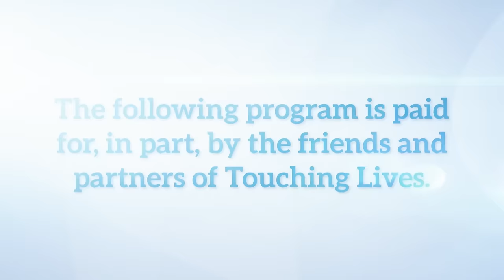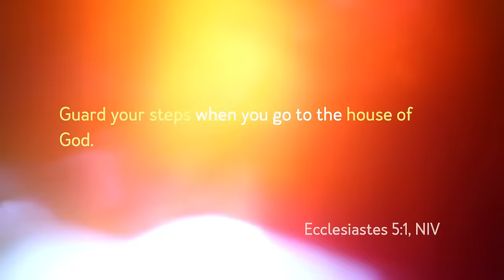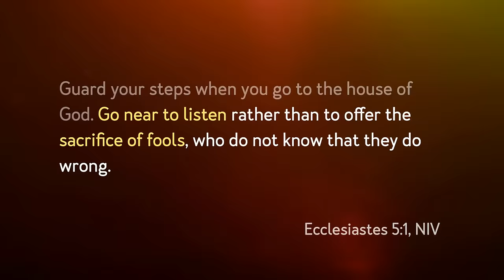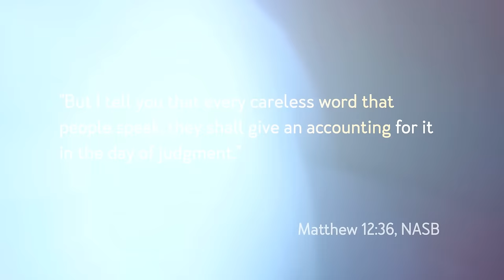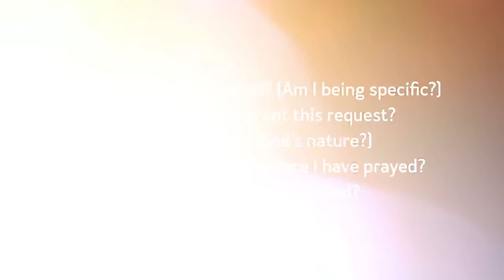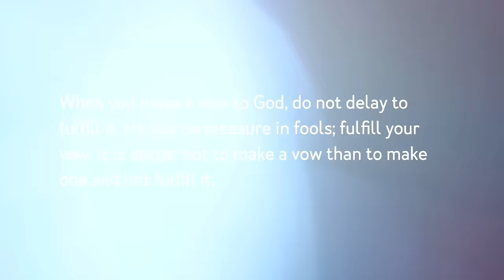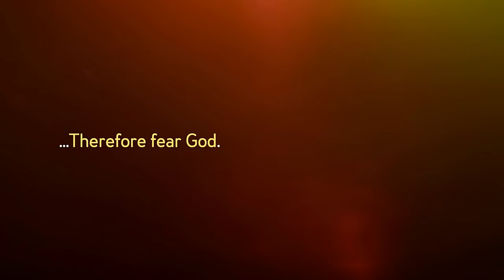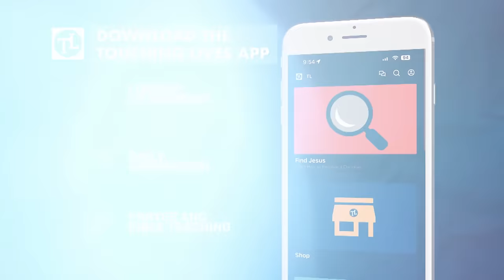Taking Care of Business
A man by the name of Solomon wrote the book of Ecclesiastes in the Old Testament. And in that book, he was saying that all that you do for God and with God is serious business, so you had better be serious about what you choose to do. Then he tells us how to do serious business with God and what that looks like practically as followers of Jesus. In this message, we are going to look at Solomon’s instructions and learn more about how to take care of business with God.